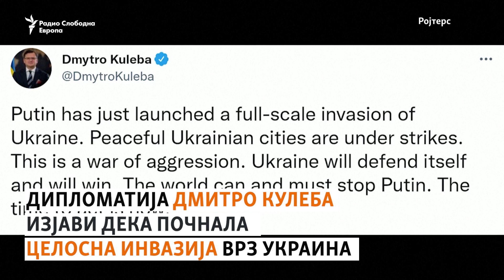Русија ја нападна Украина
Експлозии и пукотници беа забележани во Киев и други украински градови, откако рускиот претседател Владимир Путин најави „специјална“ операција за „демилитаризација“ на земјата, потег што може да сигнализира почеток на тешки борби меѓу двете земји.